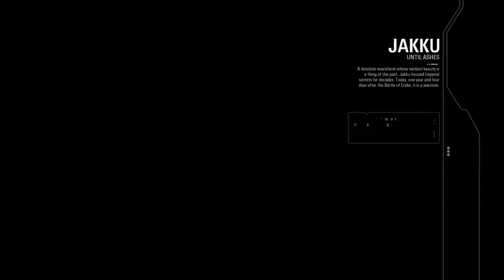Star Wars Battlefront 2 Campaign Mission Eleven: The Battle of Jakku